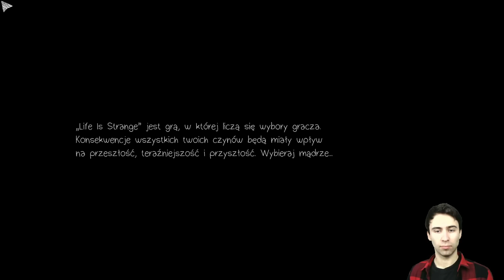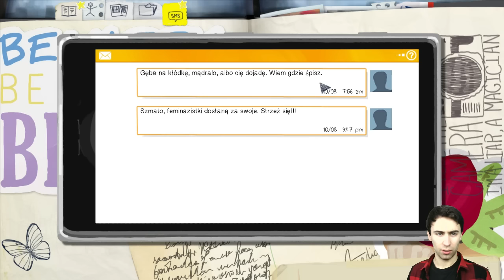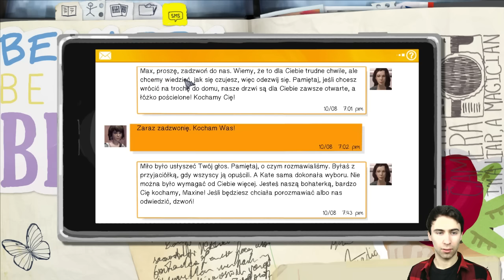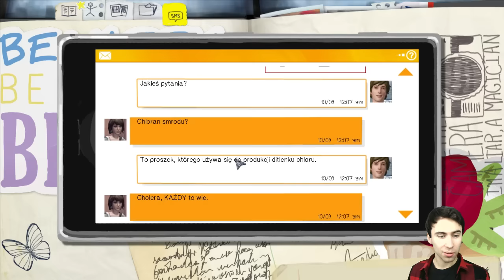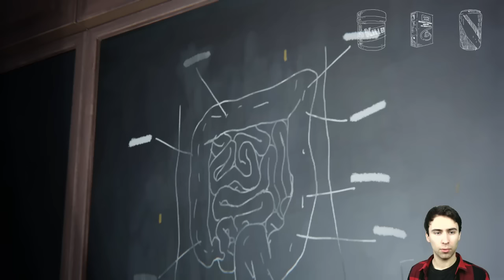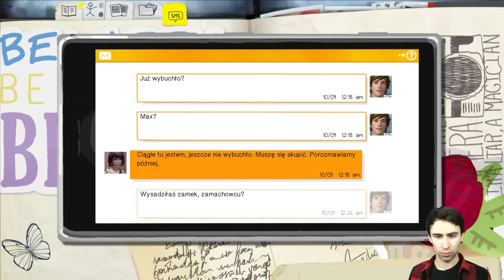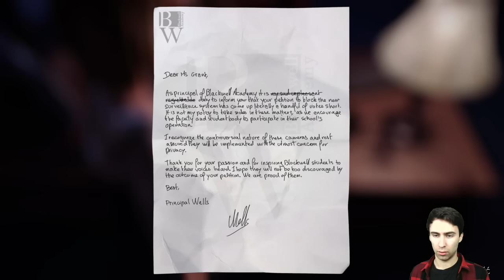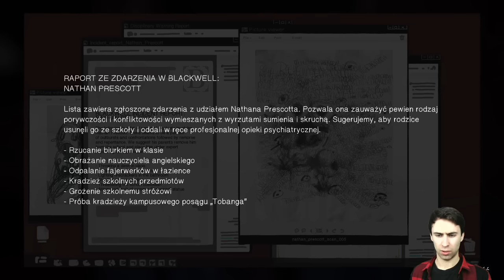BOOM! EPIZOD 3 ZAGRAJMY W LIFE IS STRANGE PL EPIZOD 3 E01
Zaczynamy Epizod 3, miłej zabawy ;)